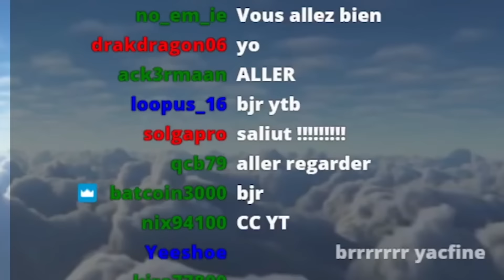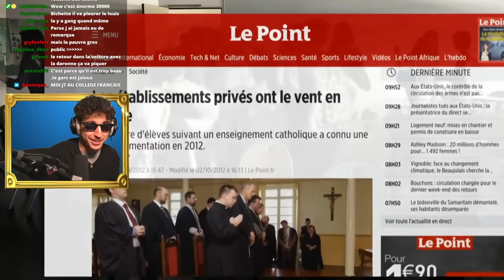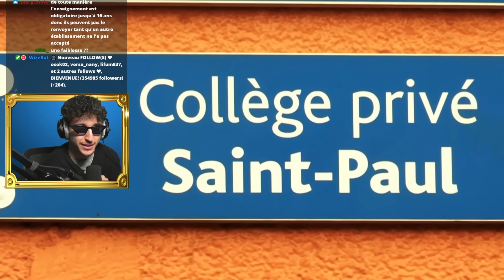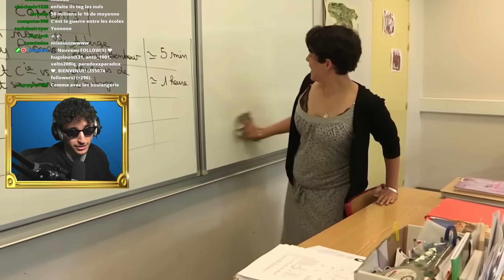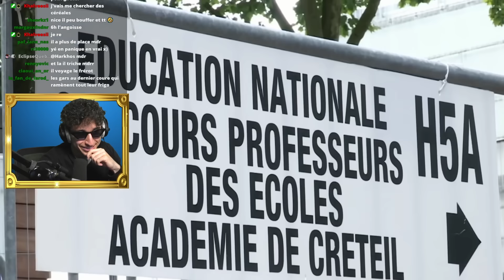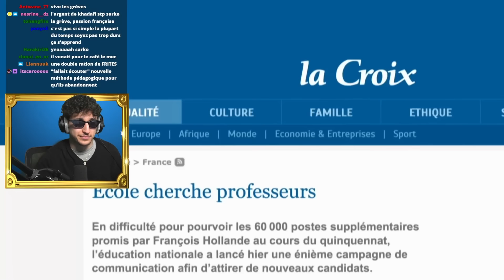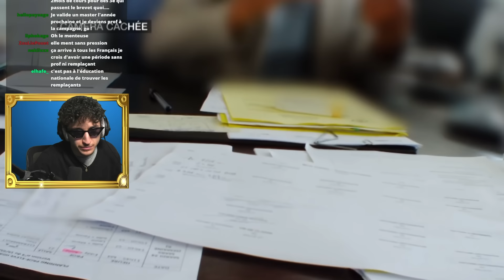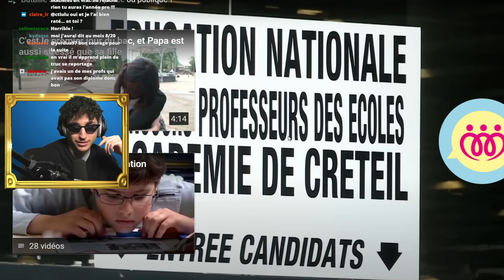ÉCOLE PRIVÉE VS PUBLIQUE (Qui est la meilleure ?)